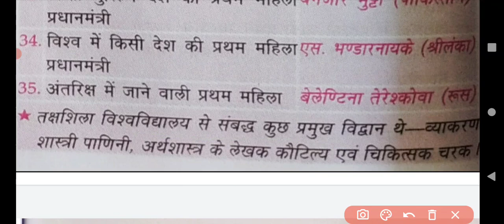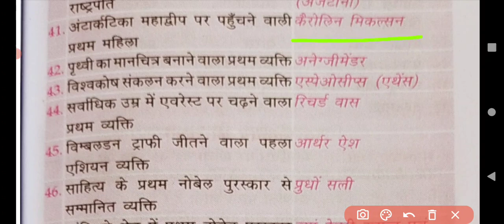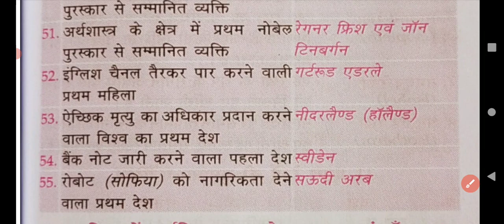विश्व में प्रथम